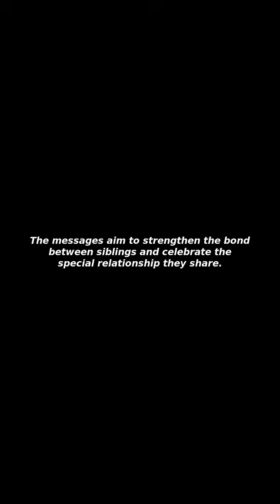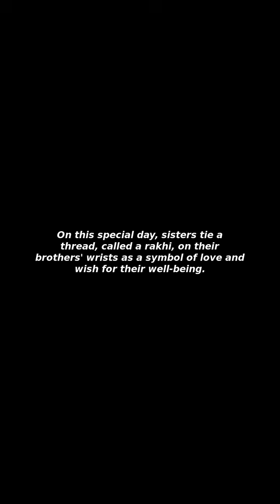[Issues&Trends] Happy rakshabandhan wishes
I Will Tell You about "Happy rakshabandhan wishes"!